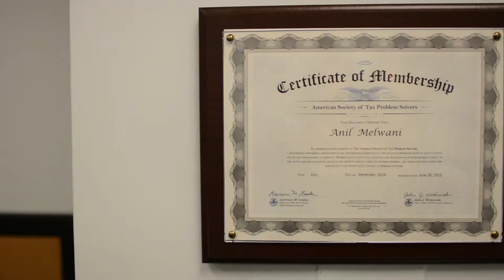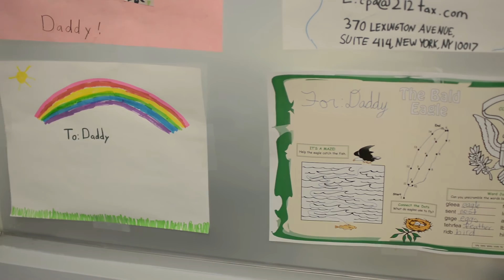Finding the Best Accountant in NYC | Accounting for New York City Independent Contractors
212 Tax & Accounting is one of the leading tax accounting firms in New York City. We provide all kinds of tax services, income tax, sales tax, bookkeeping, payroll, prior year's amendments.

Anil, the owner of 212 Tax & Accounting loves meeting new clients and serving our existing ones. We want to help you sleep better at night by handling your tax and finance situation to save you money and time. Don’t just take our word for it. See how we’ve been helping clients for over 8 years on our website.

212 Tax offers professional accounting and tax preparation services to both individuals and businesses throughout New York City and Florida